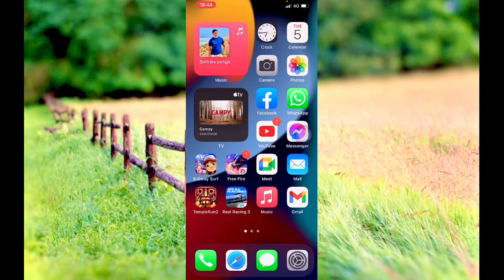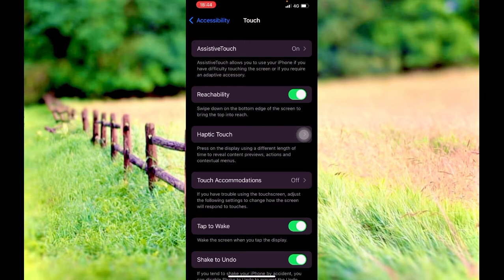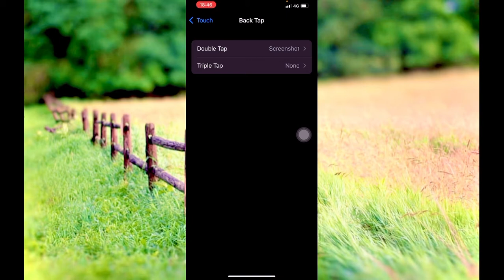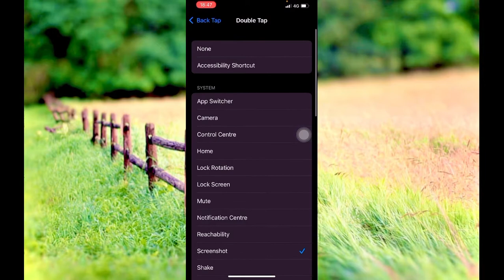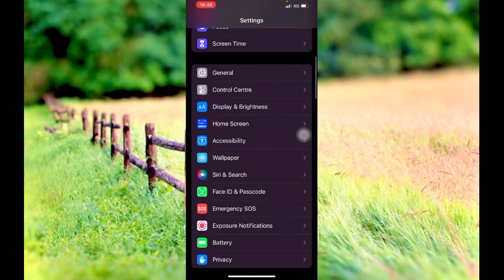Iphone back tap - Iphone එකේ මේ දේ දැනගෙන හිටියද? | VidHU VloG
Iphone back tap - Iphone එකේ මේ දේ දැනගෙන හිටියද? | VidU VloG

VidHU VloG